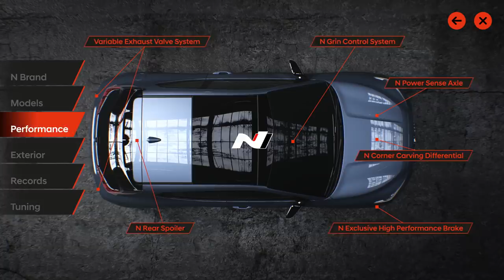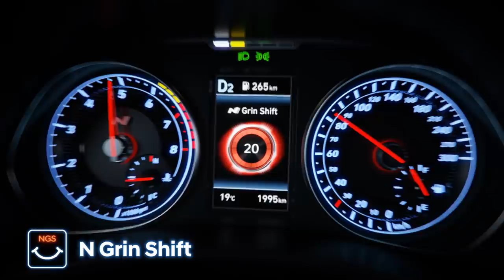Hyundai N | The new Veloster N - Gaming Fun in Real Life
It’s like a video game, but IRL. New features take this Corner Rascal to a whole new level. And they take the fun-to-drive feeling to new dimensions. Shift the Moment.